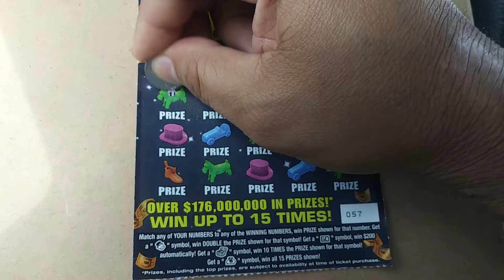Florida lottery scratchoff #7841